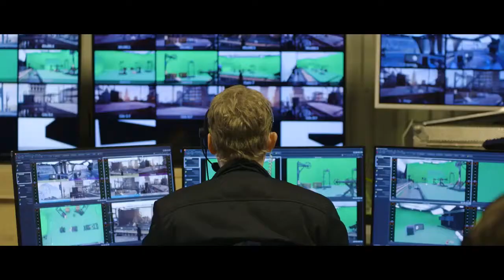Lost in Time - The Worlds First Interactive Mixed Reality TV Show (Promo)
Lost In Time is a Norwegian game show that uses interactive mixed reality technology based on the Unreal Engine 4 game engine, combined with a customised green screen studio to transport contestants to different landscapes scattered across time and space.